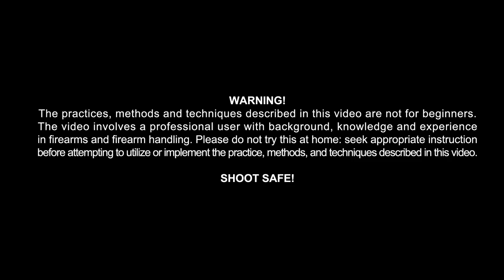Beretta present APX: ONE SHOT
The perfect shot doesn’t come from something you do occasionally. It comes from what you do consistently. Training is everything, and if it doesn’t challenge you every day then it won’t improve your skills.

Designed specifically for military and law enforcement operators, the APX has been put through extensive testing and evaluation at the professional end user level. The result is a pistol that delivers superior performance in durability and reliability, ergonomics, trigger, and modularity. Beretta APX is your perfect tactical partner, designed to make sure you WintheFight.